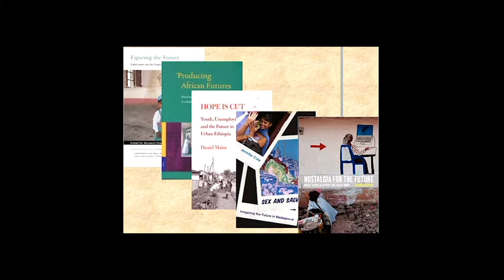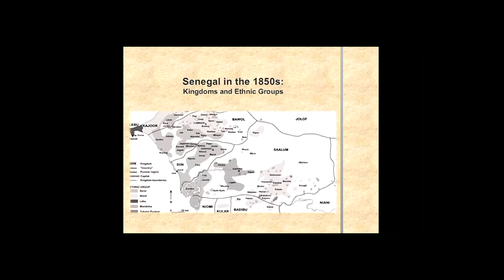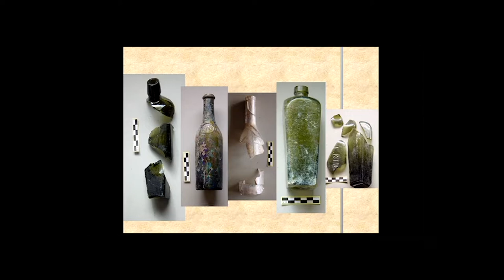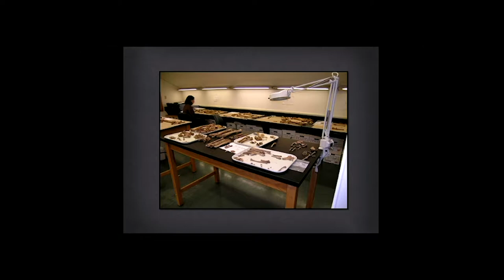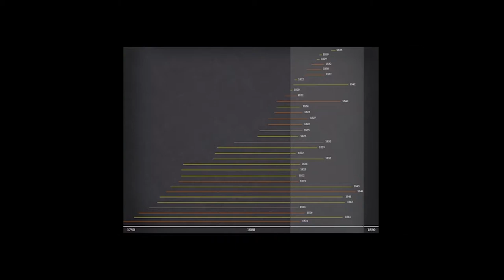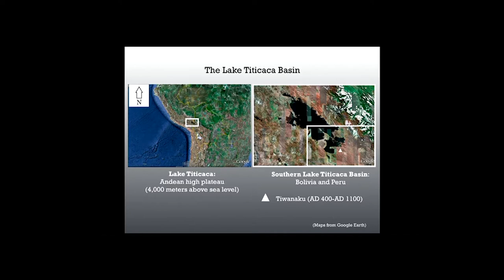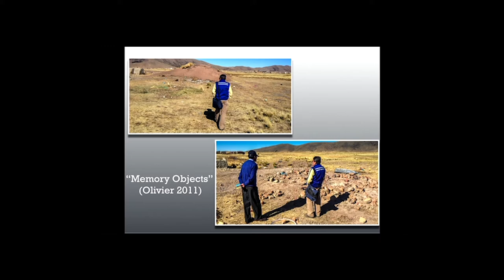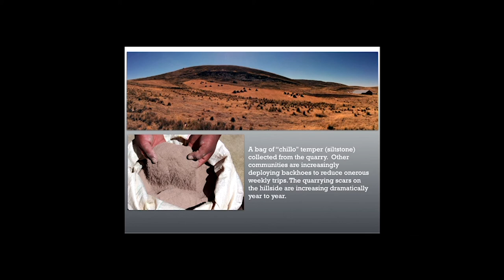Archaeology and Futurity Conference Session 2: Collapsed Pasts, Present Urgencies, & Horizons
Session 2: Collapsed Pasts, Present Urgencies, & Horizons
Joukowsky Institute for Archaeology and the Ancient World
In a particularly troubling academic climate that is witnessing departmental amalgamation and a relative dearth in full-time faculty hires, how does the discipline of archaeology envision its future? What is its role beyond the walls of the academy? Should archaeology be useful and, if so, for what purposes? This conference addresses archaeology’s potential role in contributing to pressing world problems including climate change, economic inequality, human rights, neocolonialism, and militarism.

This conference also seeks to address how futurity plays a role in how archaeologists confront the past in the present. Through a departure from linear time, this conference will explore alternative notions of time, material vestiges of the past in the present, and embodied experiences that transcend temporalities. If we accept that archaeology is a discipline about the present, how are we to think about time and futurity?
Session Participants:
Krysta Ryzewski (Wayne State University)
"Detroit 139: Archaeology and the Future-Making of a Post-Industrial City" *this talk is not publicly available.
François Richard (University of Chicago)
"African Futures Past: Material Horizons of Peasant Expectations in Senegal"
Shannon Novak (Syracuse University)
"Unpacking the Pews at Spring Street: Corporeal Congregations and Asynchronous Lives"
Andy Roddick (McMaster University)
"Changing Practice and Sedimenting Futures: Reflections from Lake Titicaca, Bolivia"
**Some images used by presenters are copyrighted materials NOT owned by individual presenters.